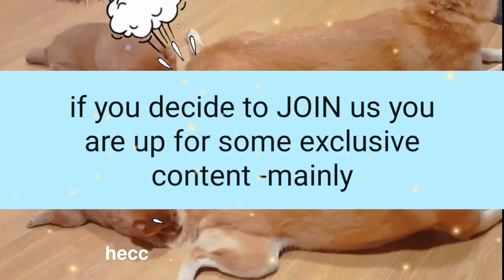Shirosuki channel MEMBERSHIP for additional perks & insights!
Pls rest assured that you will still be able to watch our daily videos on YouTube